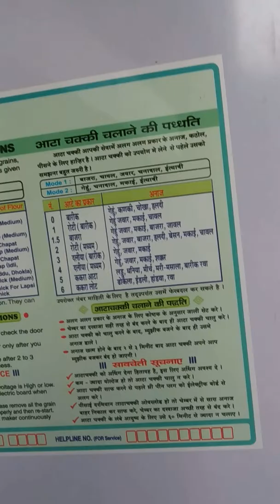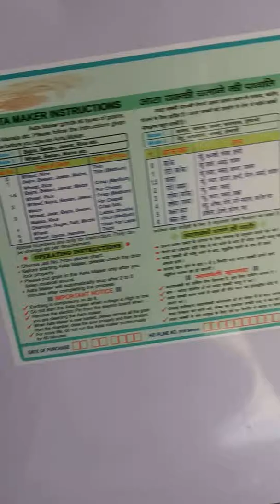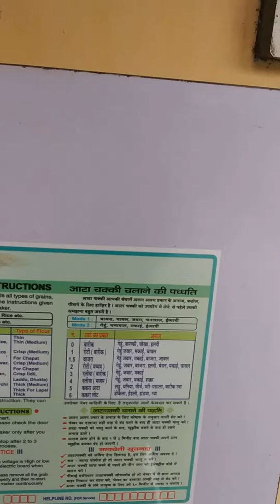घर पर ही पिसे चक्की जैसा आटा।। ghar lae ye machine or pae chakki atta at home😊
Jo B log khud ki gehu ka pisa hua atta hi pasand krte h . Ye machine unke lie bahut helpful h fir chae gaav ho ya city... Bahut se log gehu kharid k use pisvate h us case m ye machine 1 acha alternative h..
Thanku